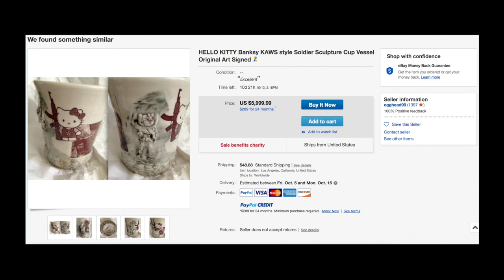Ehren Tool - 2018 Artaxis Conversations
This is Ehren Tool's video for the Artaxis Conversations event during the 2018 National Clay Week.